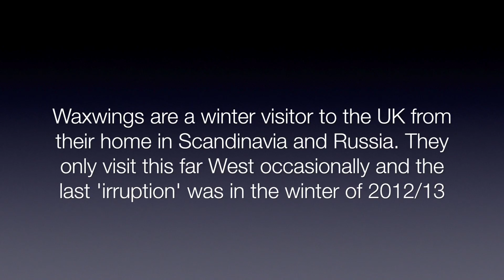Waxwings in Wales 2017 #5 Pontypool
This video is about the Waxwings visit to Griffithstown in  Pontypool, Wales during the "irruption" of the winter of 2016/17.